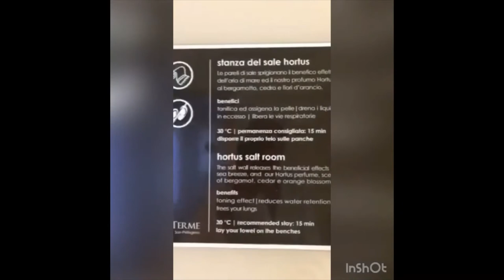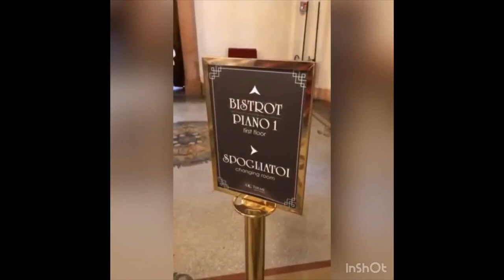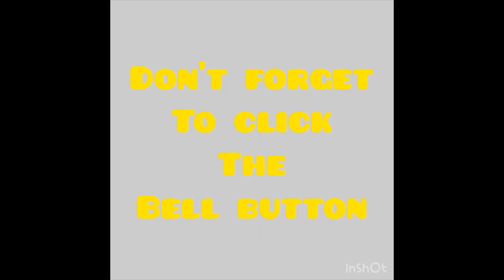QC TERME SAN PELLEGRINO